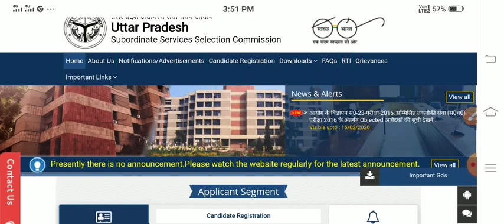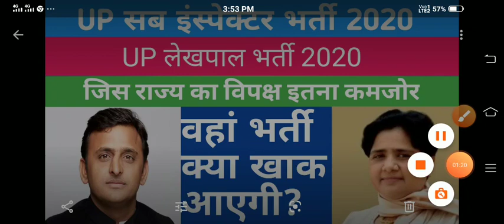UP SI NEW VACANCY 2020 | UP LEKHPAL VACANCY 2020 | UP LEKHPAL VACANCY LATEST NEWS |UP DAROGA VACANCY